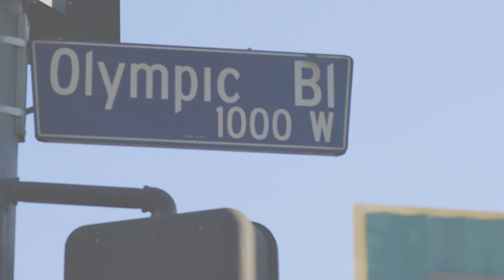HIT Short Film - Audience FEEDBACK from the July 2018 LA Festival